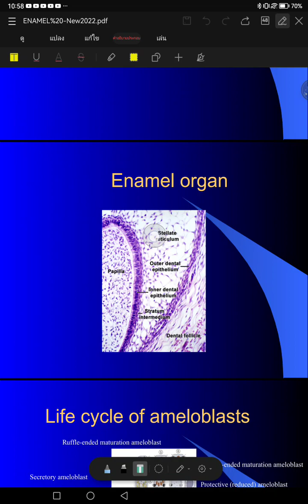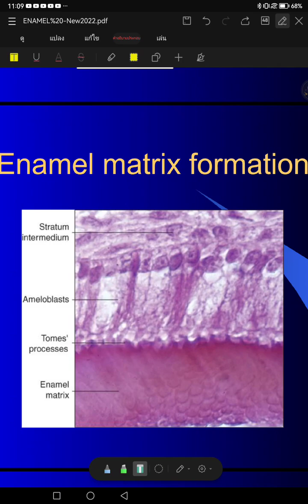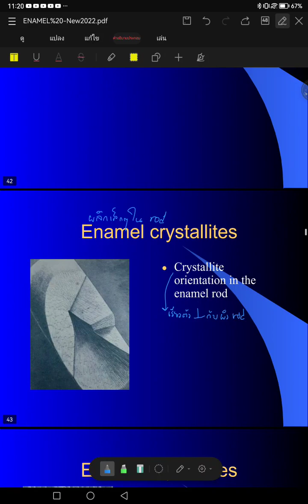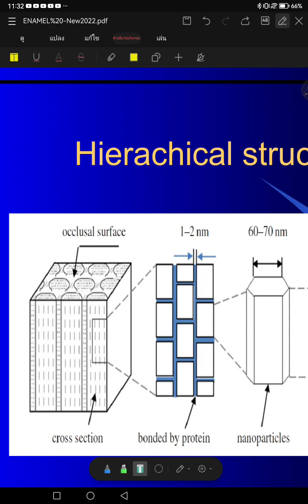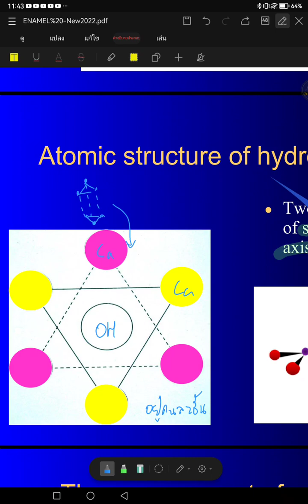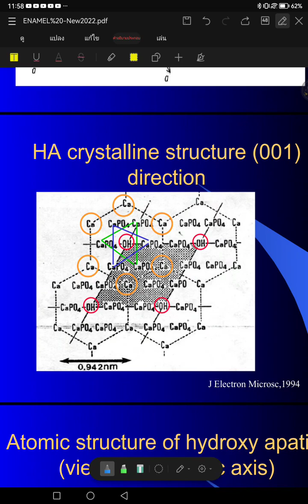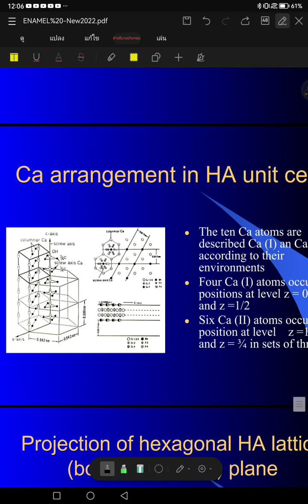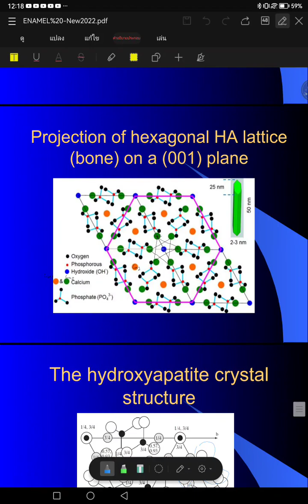ฟันผุ_enamel